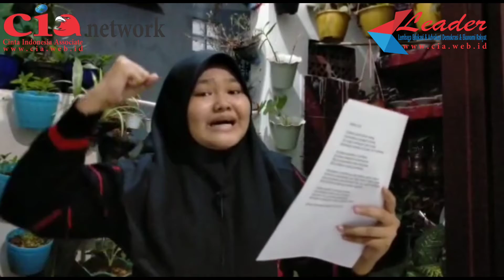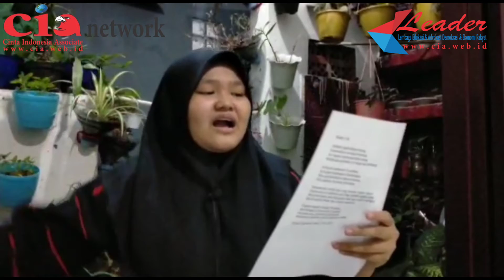PUISI BULAN [5 - 8]